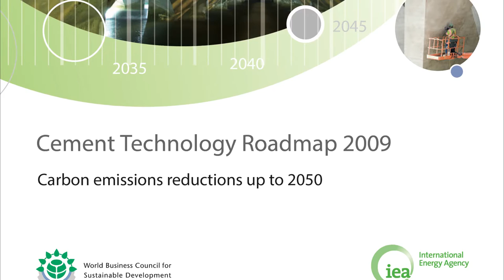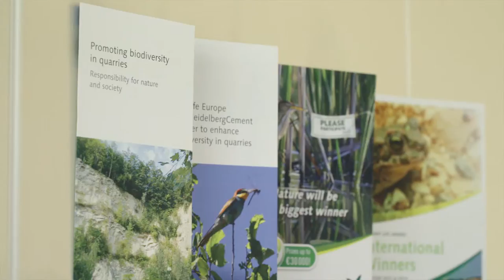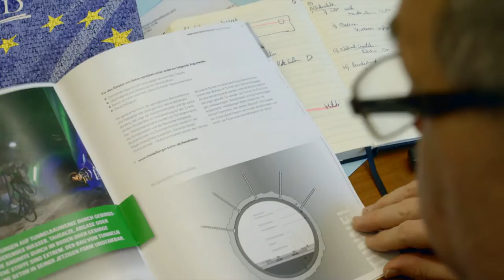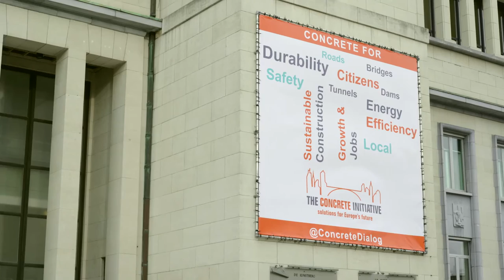'Building on sustainability' by HeidelbergCement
This movie describes how HeidelbergCement is tackling Sustainability issues. Going from natural and alternative resources management to biodiversity promotion in our quarries around the world, tackling CO2 and other climate protection measures through technological progress, innovation for sustainable construction and finally our role as a responsible social company.